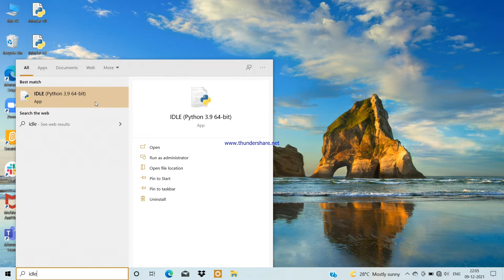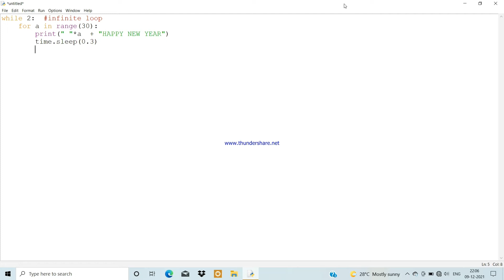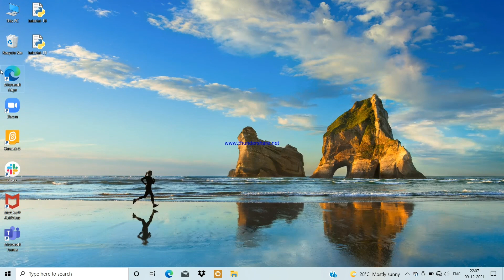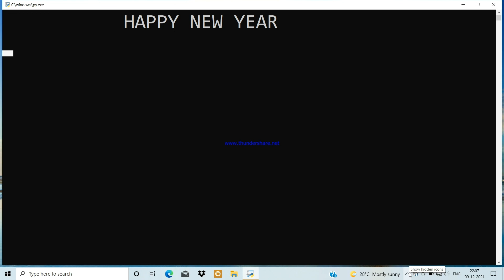PYTHON TUTORIAL | PROGRAM-11 | MOVING TEXT FROM LEFT TO RIGHT (FOR INFINITE TIMES)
It is a Python program to animate a text. This animation will move text from left to right again and again for infinite times. 100% easy and perfect method to learn coding

This program falls under LOOPING CONCEPT IN PYTHON
If you have any queries or clarification of any other python code, you can reach me through: